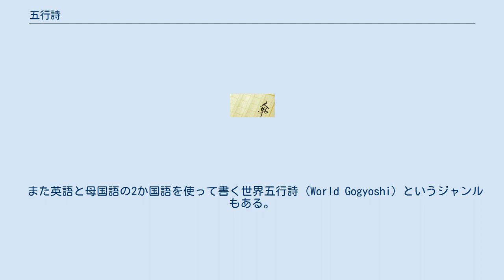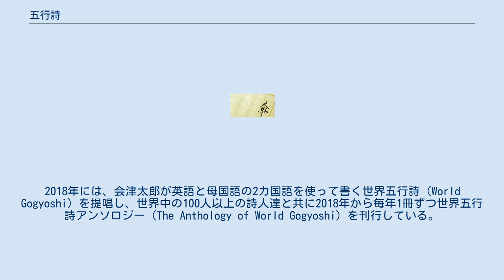五行詩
五行詩は、題名を付けて五行で自由に書く詩である。
短歌のように５７５７７音の制約はなく、題名を付けて五行で書くという以外は規則がない。
なお、五行詩を連ねて書く『五行詩連』と、散文と五行詩を組み合わせた『五行詩文』というジャンルもある。
 また英語と母国語の2か国語を使って書く世界五行詩（World Gogyoshi）というジャンルもある。
 明治時代の新体詩の試みとして与謝野寛や晶子が題名が付いた五行詩や西洋の影響を受けた五行詩連をたくさん書き残した。
それ以降、題名が付いた五行の詩も題名が付かない五行の詩も両方、五行詩と呼ばれる時代が続いたが、2011年11月に『いとしい 地球よ(二)』の中で、会津太郎が題名が付かない五行歌と区別し、題名が付いた五行の詩を五行詩と明確に定義し、それを提唱した。
2018年には、会津太郎が英語と母国語の2カ国語を使って書く世界五行詩（World Gogyoshi）を提唱し、世界中の100人以上の詩人達と共に2018年から毎年1冊ずつ世界五行詩アンソロジー（The Anthology of World Gogyoshi）を刊行している。
 脚注・出典